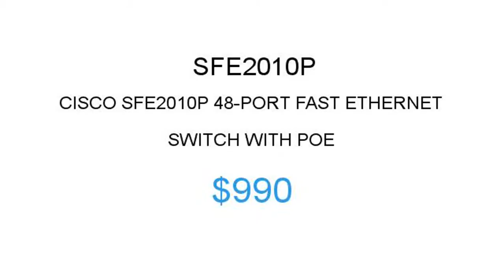Cisco SFE2010P $990 Price Reduction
1.855.CORE4
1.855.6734